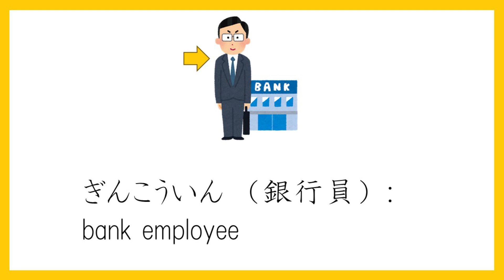【JLPT N5】 Vocabulary 1 to 10